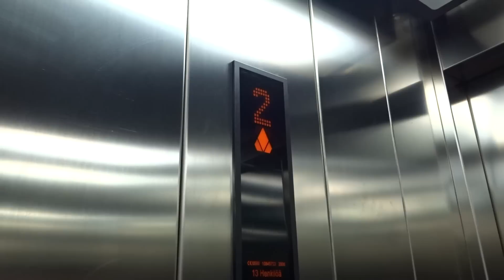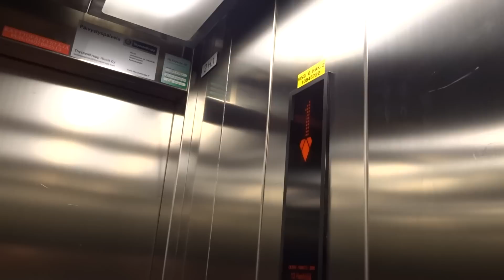Old 1967 KONE (Rb KONE 2006 Ecodisc) Elevators/Lifts@TYKS Hospital, T:ku, Fi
With Finnish Liftours.

We found 17 elevators in this 13-story hospital - some of them still original since 1967, like the freight elevators and some of the passenger ones, and several modernized ones, from 1988-89, 1998, 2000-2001 (KONE M-series), and KSS 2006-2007.

Location: Turku University Hospital (TYKS; Turun yliopistollinen keskussairaala, U-sairaala/ U- building) (ÅUCS; Åbo Universitets centralsjukhus (Swedish), U-sjukhuset), Turku, Finland
Brand: KONE
Type: Traction (Since 2006 with KONE Ecodisc machine)
Year installed/rebuilt: 1967 / 2006
Floors served: 5 (K, 1, *2*, 3, (4))
Serial: Unknown (didn't check
Capacity: 13 persons or 1000 kg